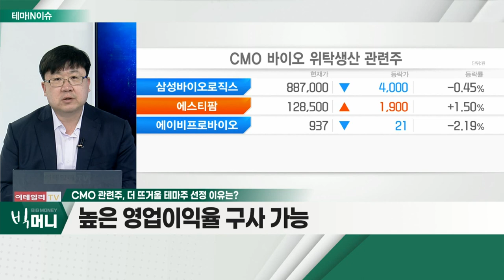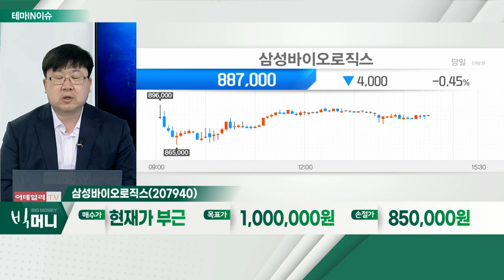삼성바이오로직스(207940)... CMO 관련주_테마IN이슈 (20211202)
CMO 관련주
- 코로나 백신 등… 위탁생산 기업
- 대규모 CMO 설비 보유 기업 주목
- 높은 영업이익율 구사 가능

- CMO 부문 '강자'
- 꾸준한 영업이익 긍정적
- 향후 생산성 증가 전망